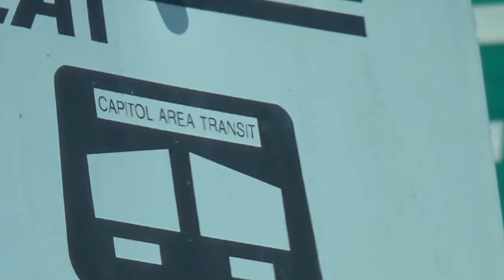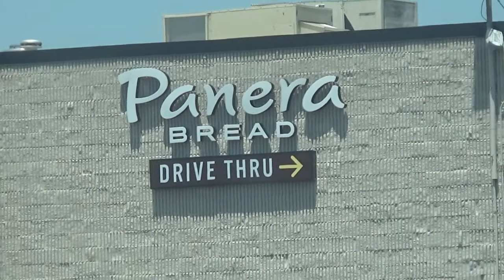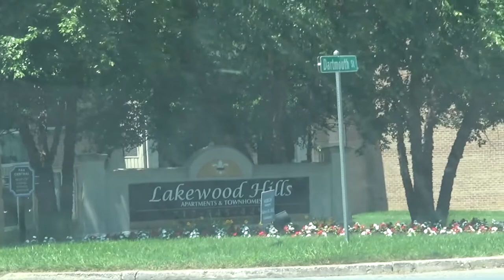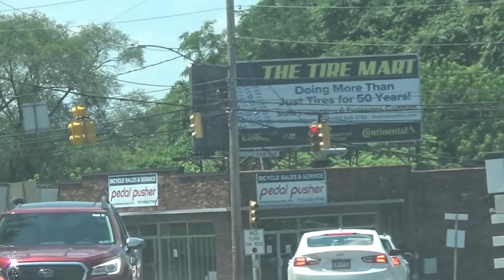CraigS1996Television's Summer Vlogs (Season 8, Episode #1, Part 3/Finale)